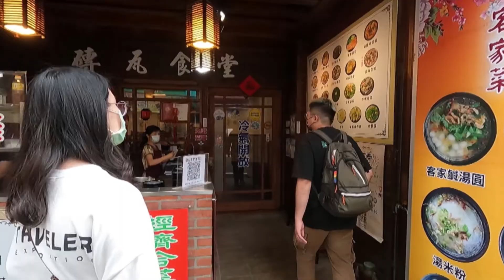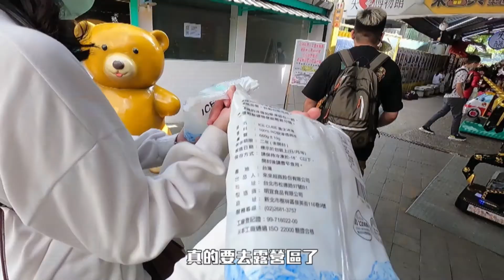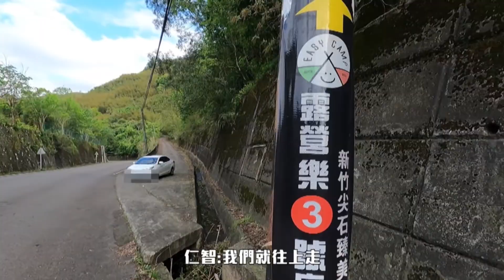新手露營輕鬆玩，開箱新竹豪華懶人露營區！｜露營vlog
新手露營輕鬆玩，開箱新竹豪華懶人露營區！

都是新手的我們
整天都在慌亂中度過哈哈哈哈哈!
幸好還不用自己搭帳棚
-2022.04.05